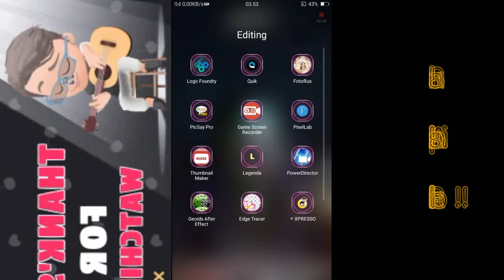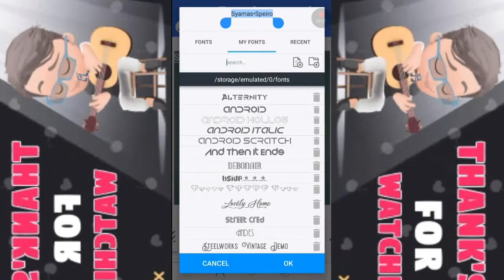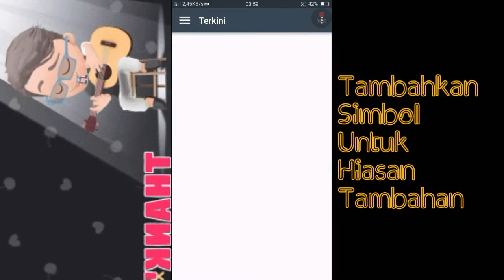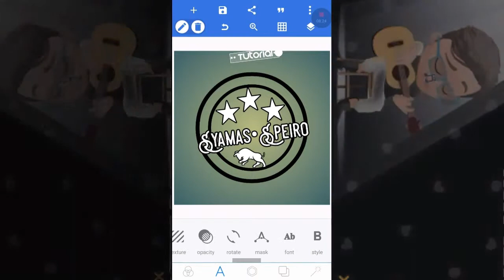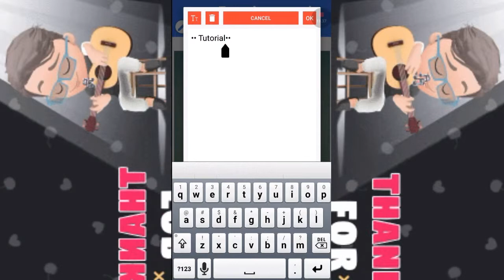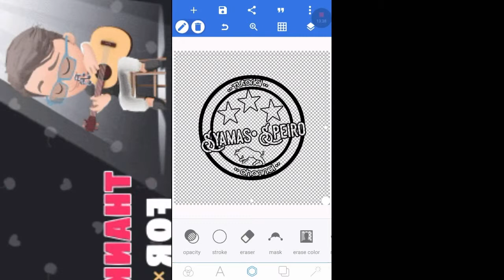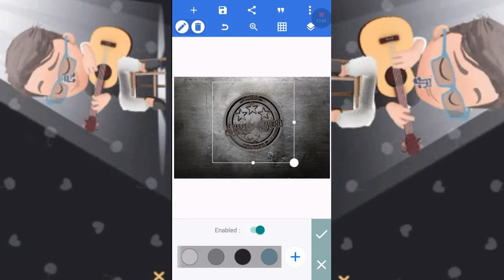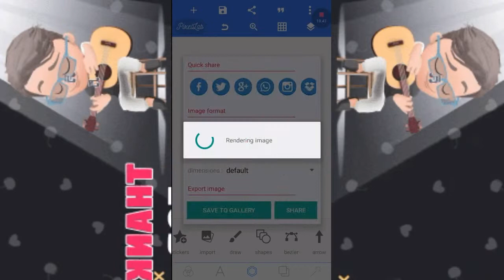Membuat Logo 3D Sederhana!! Nempel di Dinding!!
Hai teman-teman, di video kali ini saya akan membagikan tutorial cara membuat logo 3D seolah-olah menempel didinding. Caranya sangat mudah kok...simak dan ikuti langkah-langkahnya dalam video ini. Selamat mencoba. Thank's for Watching